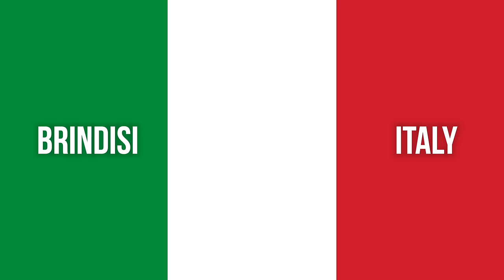We Reached Country 34 of our Ride Around the World! 🇮🇹 [S6-E6]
It is day 550 of our Guinness World Record attempt to become the Youngest Pair to Circumnavigate the Globe by Motorcycle! In this episode we explore the beautiful roads of the Amalfi coast in Italy!

📍Italy
Brindisi ➜ Pompeii
393km

NEW VIDEOS MON, WED & FRI (6pm BST)

LAVI
Trousers: Macna Ladies Equator Textile Jacket (Link unavailable)

Marc Travels
Onherbike
2Up and Overloaded
TAKE ME EVERYWHERE
Itchy Boots
Off She Goes
Charley Sinewan
Mototrek
ARiemann1
Freddie Dobbs
Usernamekate
RichyVida
LNR Moto
TheMissendenFlyer
Teapot One
Brake Magazine